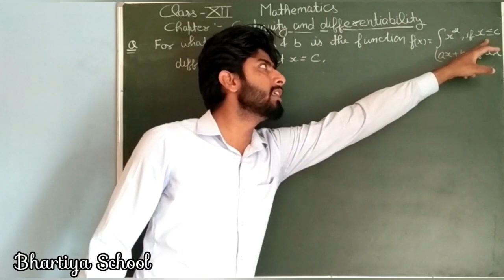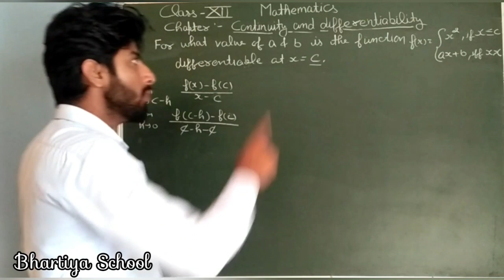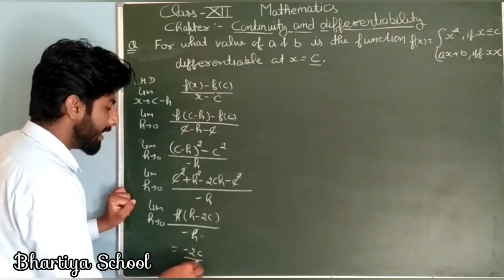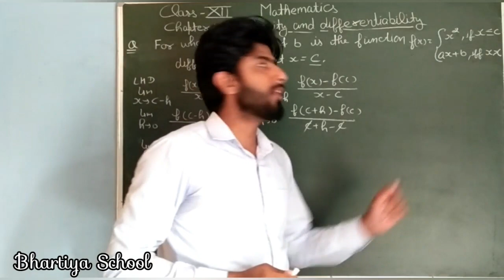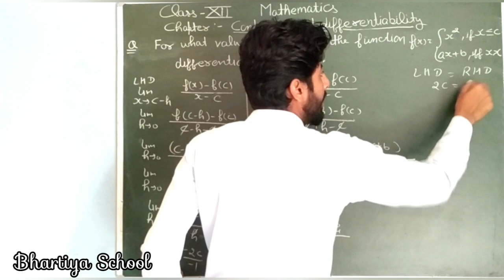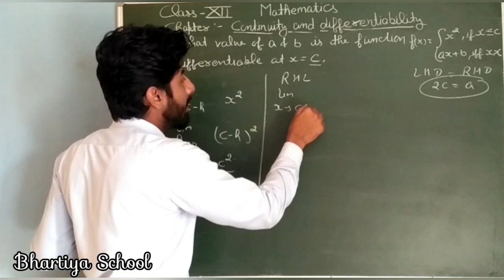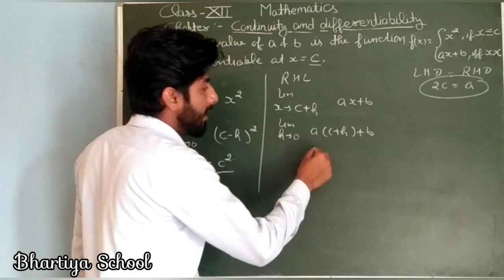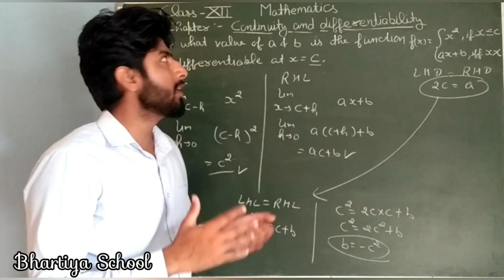Continuity and Differentiability lecture 5 by Sandeep Kumar Sir